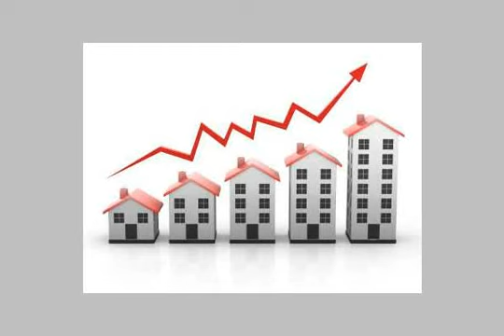Apartment Ground floor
Ground floor, Fully furnished, 3 bedrooms, 2 bathrooms, 1 open kitchen, two balconys, air conditioning available, landline, T.V.   - Al Kahera -el Katameya New Way, Al Qahirah, Egypt - Egypt Real Estate |    Greater Cairo |        Apartment For Rent